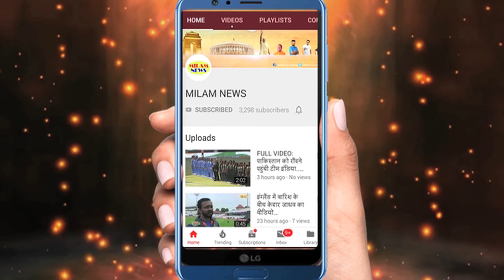2019 में सोनाक्षी, अनुष्का से लेकर विराट तक रहे सबसे ज्यादा चर्चित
2019 में सोनाक्षी, अनुष्का से लेकर विराट तक रहे सबसे ज्यादा चर्चित